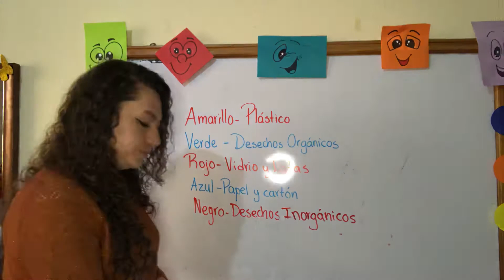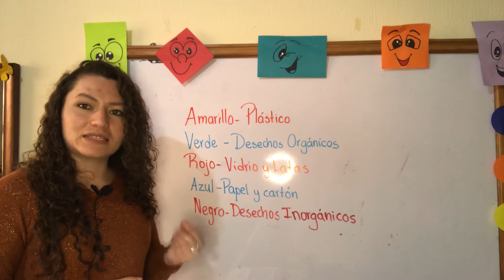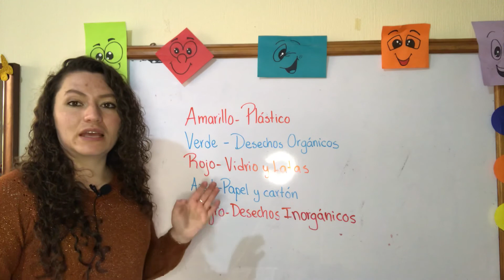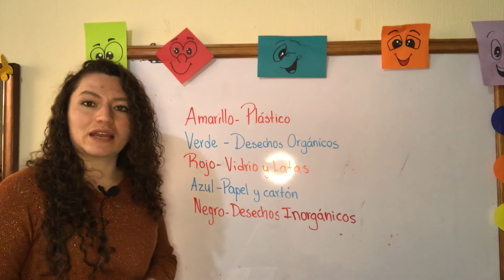Sexto - Productividad y Desarrollo - Clase 03 Cuarto Bloque